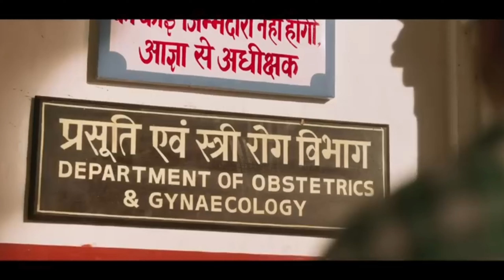DOCTOR-G HONEST REVIEW /// BY CINCINNATI